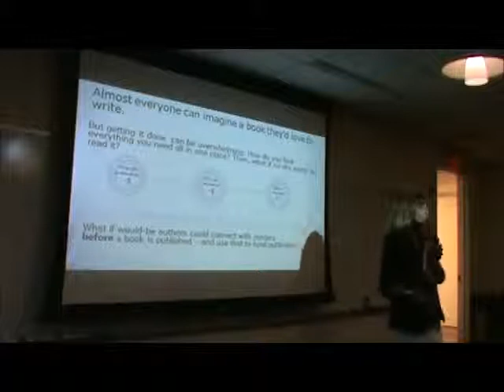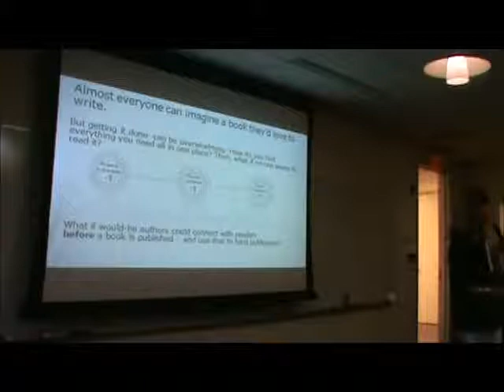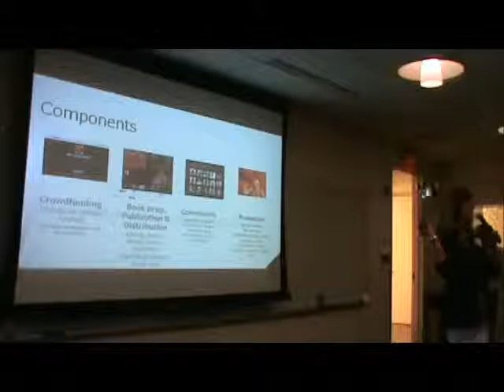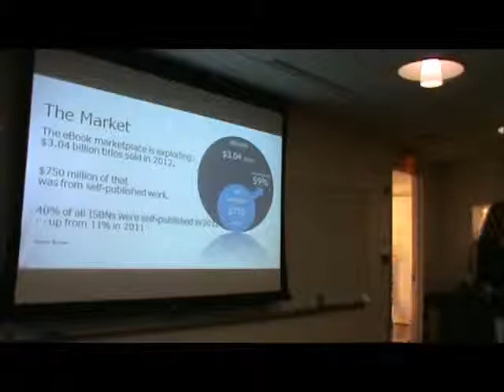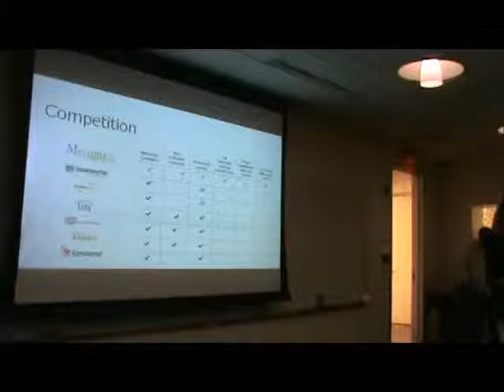Mass Innovation Nights June 2014 - Presentation by MerrimackMedia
Presentation by MerrimackMedia at Mass Innovation Nights June 2014 at Autodesk in Waltham MA.